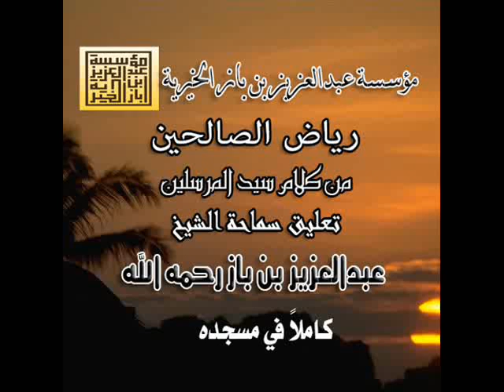25/251رياض الصالحين تعليق الشيخ عبدالعزيز بن باز رحمه الله